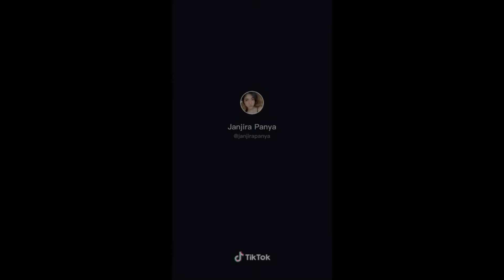Please​! Look At Me (0..0) Vid 443